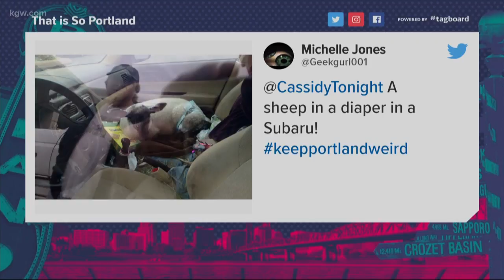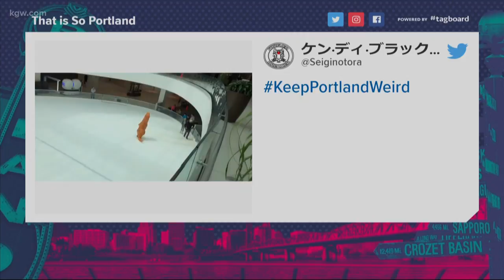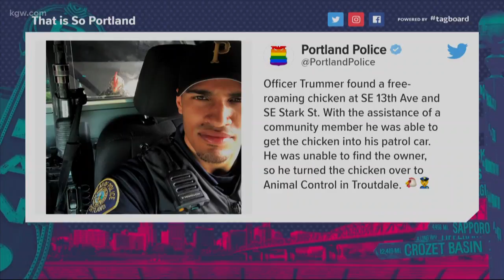A dinosaur on ICE SKATES??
It's time for another edition of That is SO Portland, with Matt Zaffino and Cassidy Quinn! This time - a sheep in a Suburu, a parade in the rain, and yep, a T-Rex on ice!